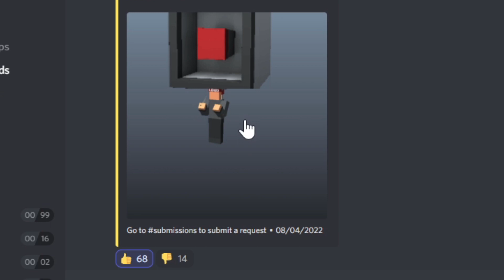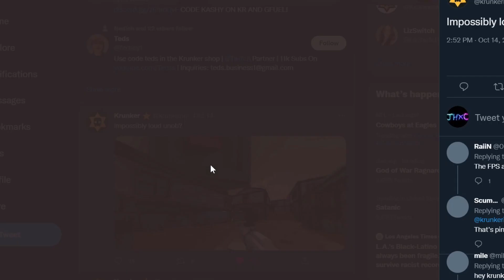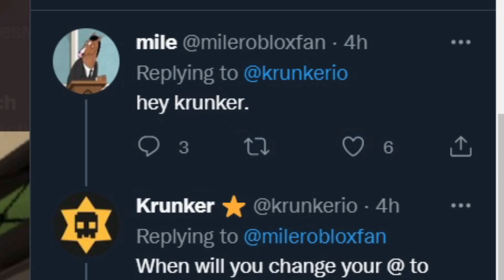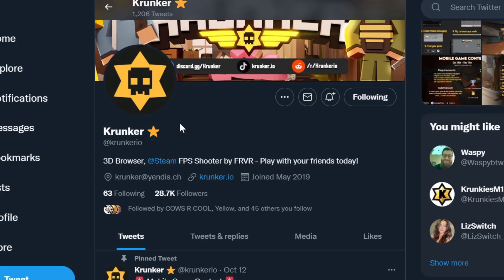Why does this new Krunker Unobtainable exist?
The official Krunker Twitter. That's it.

For ages 13+, contains swearing.

Make and publish your own maps for Krunker using the Krunker Editor (not sponsored; it's just relevant)